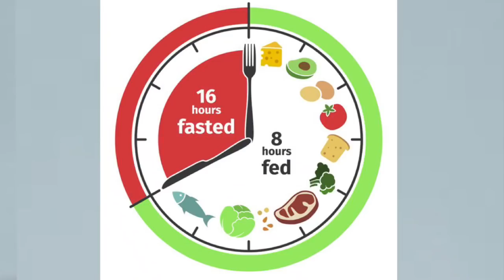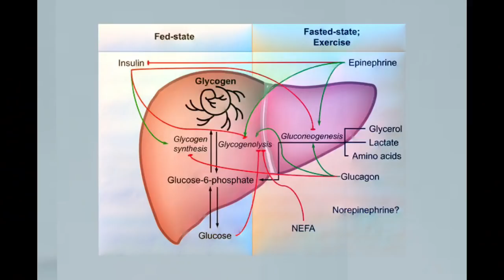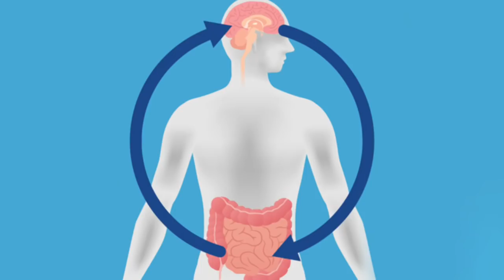Harry Mander's Intermittent Fasting Diet Protocol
IN This video i want to share with you what i eat whats my intermittent fasting diet, workout and supplements protocol as well best timing of these all , That I will helps you to build more muscle and lose extra body fat. i will try to give you idea how to do fasting with best way.